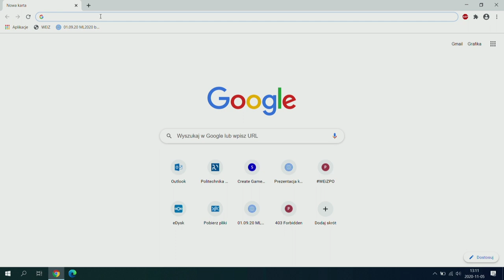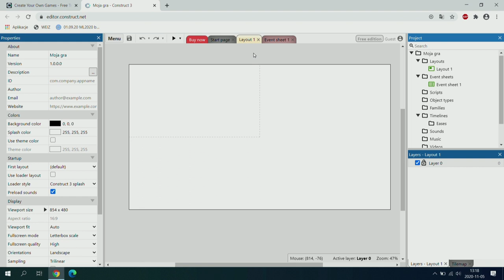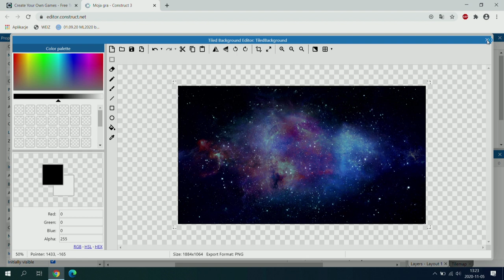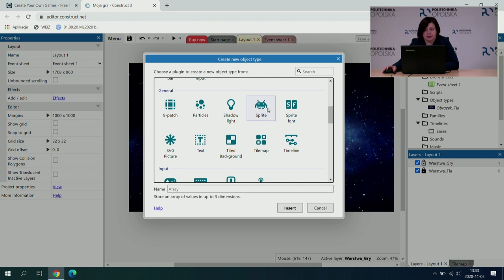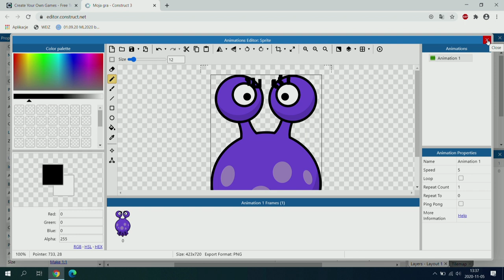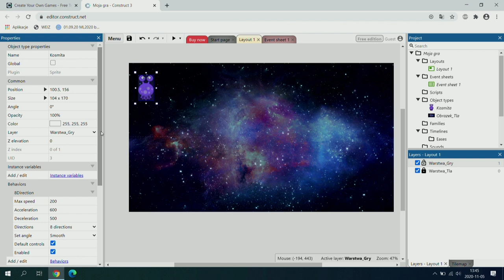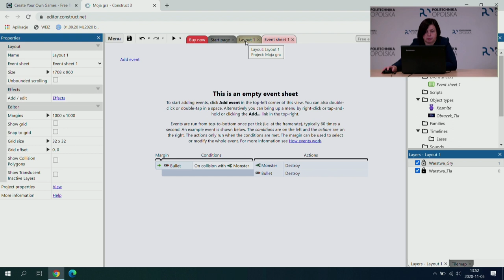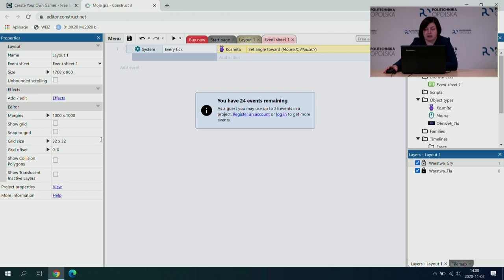Dziecięca Politechnika Opolska : „Jak samodzielnie napisać grę komputerową"